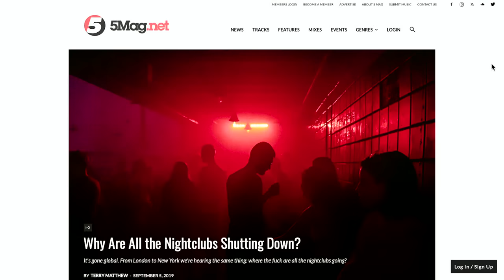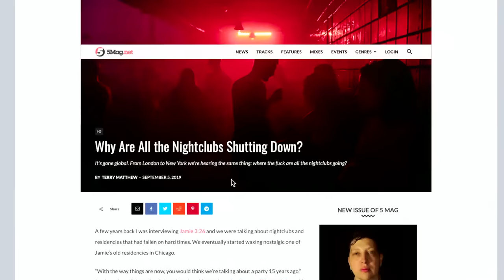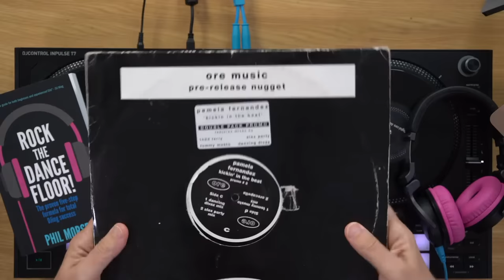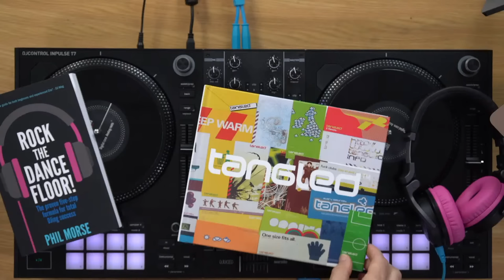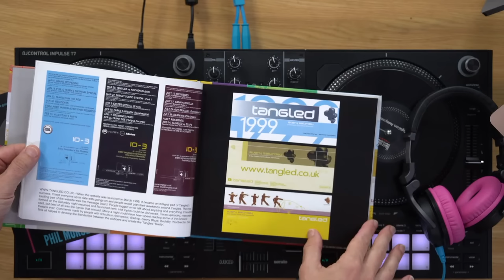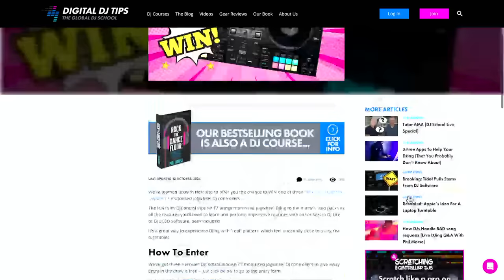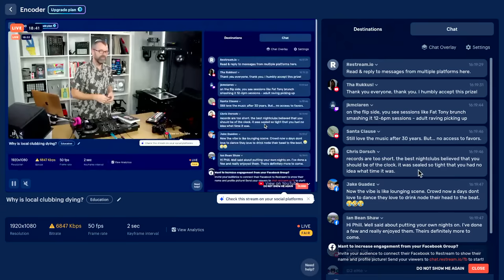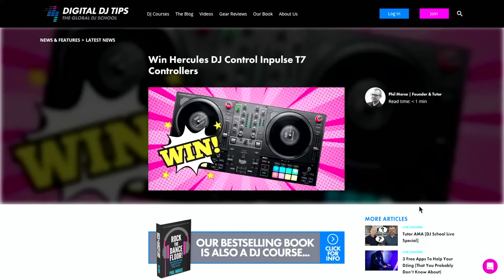Local Clubs On Life Support: 6 Reasons This DJ Scene Is Fading Away..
Why is the local club scene dying? A residency in one of these used to be a tried-and-tested route to DJing success. But times are hard! Why? We investigate in today's show...

⚡ TIMESTAMPS ⚡
0:00 Intro
2:39 What clubbing means to us
3:21 Why are nightclubs shutting down?
5:17 Phones are killing the vibe (Reason #1)
7:13 Everyone has access to the same music (Reason #2)
9:00 Big events and festivals have taken over (Reason #3)
10:37 Economic downturns (Reason #4)
11:51 Gentrification of city areas (Reason #5)
13:52 The rise of online connections (Reason #6)
14:40 What's the answer?
27:03 Hercules DJControl Inpulse T7 winner announcement